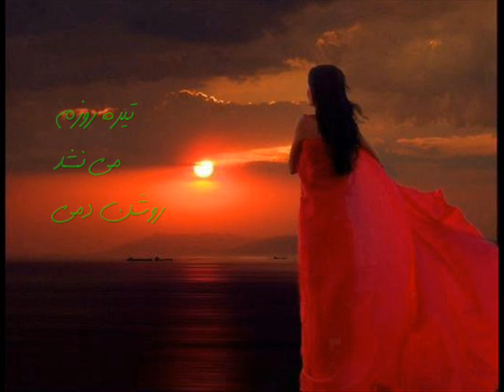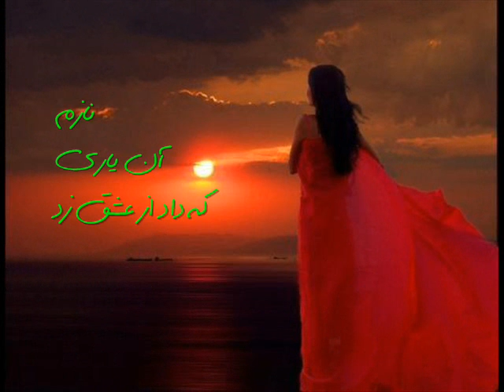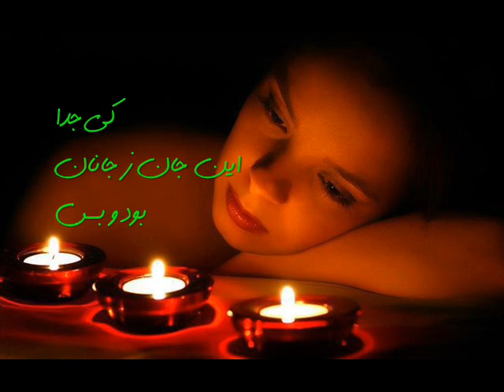boodo bas ..... بود و بس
بود و بس
شعر از : شازیه صابری
دکلمه و کلیپ: کیارُخ